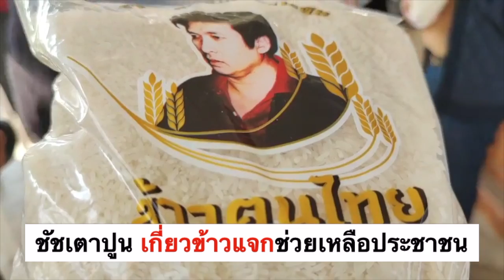“ชัชเตาปูน”เกี่ยวข้าวแจกจ่ายปชช. บรรเทาความเดือดร้อนในยุคโควิด-19 | ไทยนิวส์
“ชัชเตาปูน”เกี่ยวข้าวไว้แจกจ่ายปชช.เพื่อบรรเทาความเดือดร้อนในยุคโควิด-19